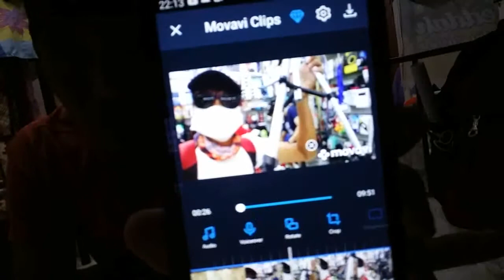Edit muna tayo ng mga video